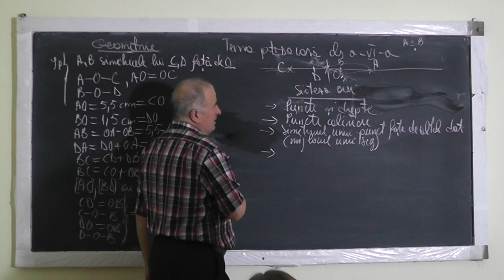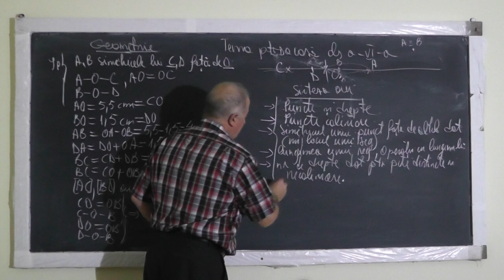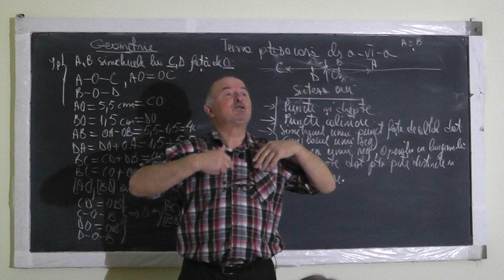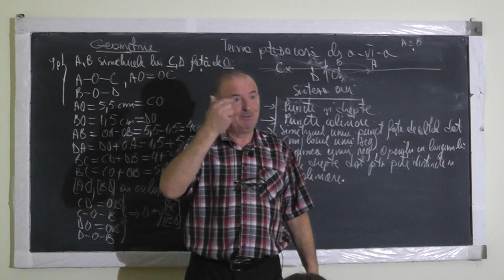2/2 Lectia 1227 Puncte si drepte Puncte simetrice fata de un punct dat Lungime segment - Clasa 6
Aceste lectii sunt SUSTINUTE de VOI si daca va sunt utile, as aprecia un Like, Share, Comment - In aceasta lectie de matematica pe care o puteti vedea in direct si pe ne ocupam de tema pentru acasa la geometrie plana la clasa a VI-a. Din cuprins: Puncte si drepte, Puncte coliniare, Puncte simetrice fata de un punct dat (mijlocul unui segment), Lungimea unui segment, Operatii cu lungimi, Numarul de drepte pentru puncte distincte si necoliniare.